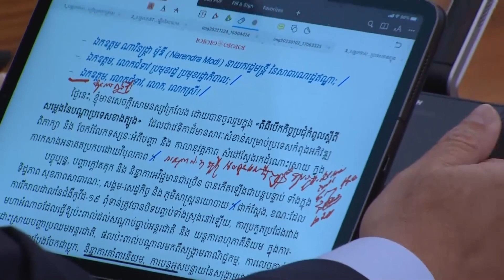230112 សម្តេចតេជោ ហ៊ុន សែន អញ្ជើញចូលរួមកិច្ចប្រជុំកំពូល ស្តីពីសំឡេងនៃបណ្តាប្រទេសខាងត្បូង តាមប្រព័ន្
សម្តេចតេជោ ហ៊ុន  សែន អញ្ជើញចូលរួមកិច្ចប្រជុំកំពូល ស្តីពីសំឡេងនៃបណ្តាប្រទេសខាងត្បូង តាមប្រព័ន្ធវីដេអូ